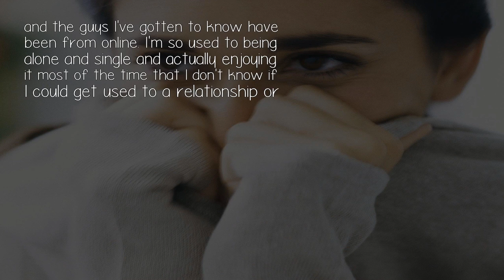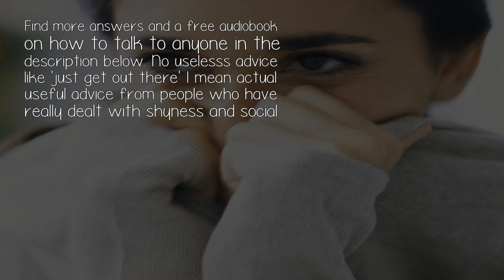Do You Yearn For Intimate Relationships Yet Feel That You Are Too Socially Inept To Obtain Them?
Yes, definitely. I feel like I've been deprived of emotional intimacy and it is something that I've been craving a lot recently. Not that I don't have close friendships or bonds with people but I would like a relationship experience.